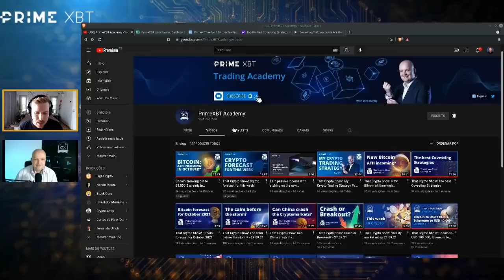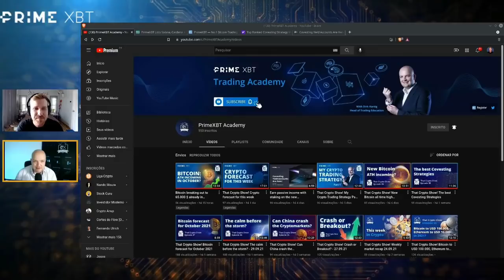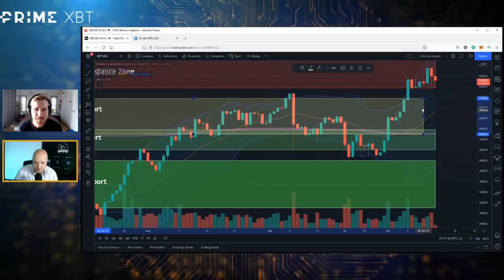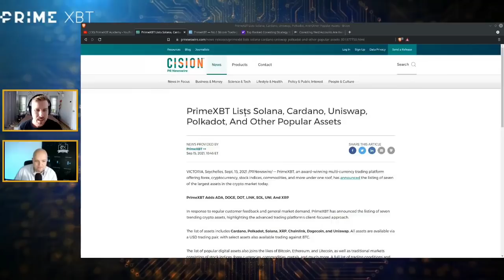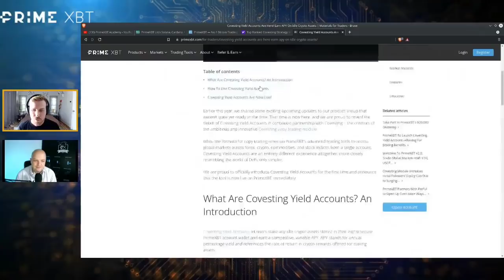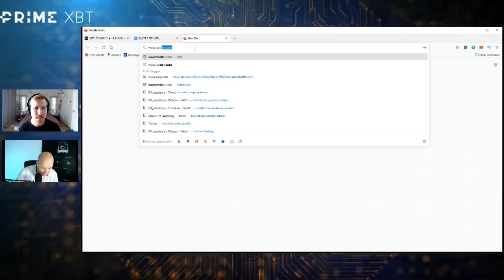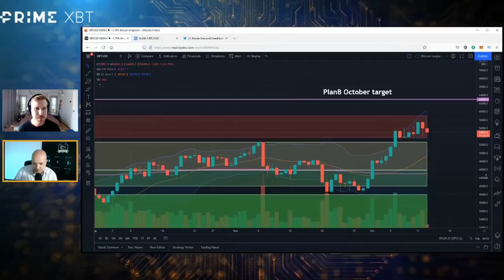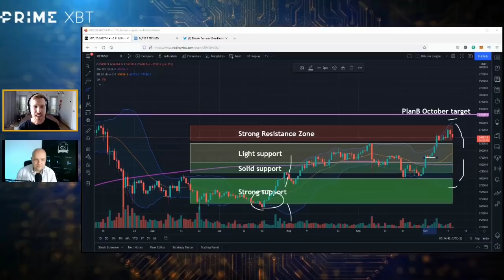MERCADO PARA OS PRÓXIMOS 3 MESES + ESTRATÉGIA PARA INICIANTES [Com Dirk Hartig da PrimeXBT Academy]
PRIMEXBT BÔNUS 50% DE DEPÓSITO (Código AFAUTH50 )
Receba BÔNUS de 50% do valor de depósito no limite de até 0.5 BTC!
(Alavancagem apenas para traders com experiência!)